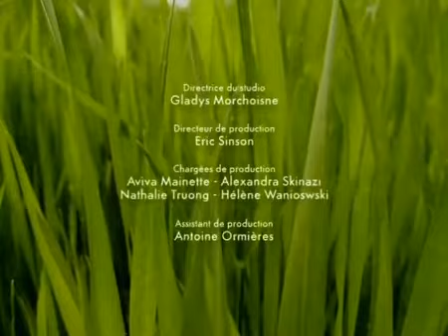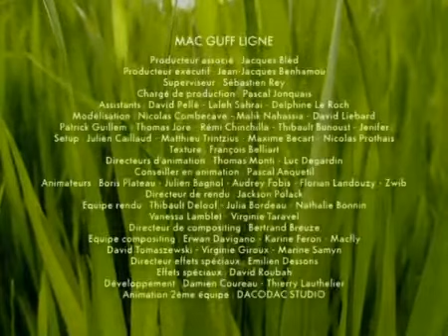Animation - Grashüpfer (Catapult)